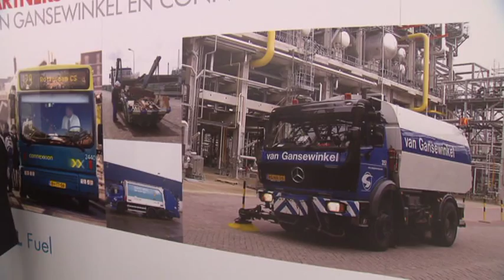Shell GTL Fuel launched on Dutch market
Shell has made a major investment in Qatar to build the world's largest gas-to-liquids (GTL) plant, Pearl GTL. Shell GTL Fuel can be used in all diesel engines. It burns more efficiently than conventional diesel producing fewer emissions and can help improve local air quality.